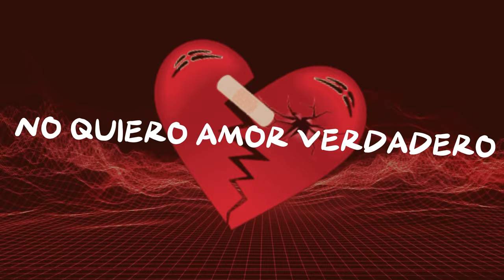MAIVA - CORA PARTIDO (VIDEO LYRICS)